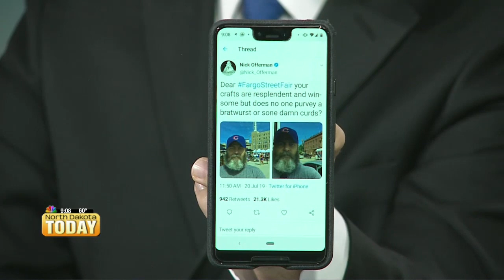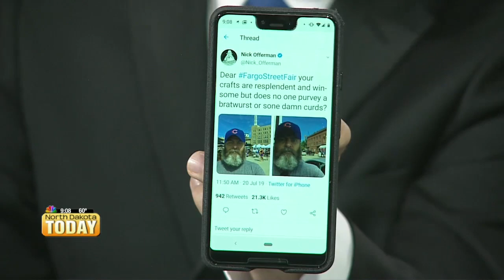NDT Host July 22